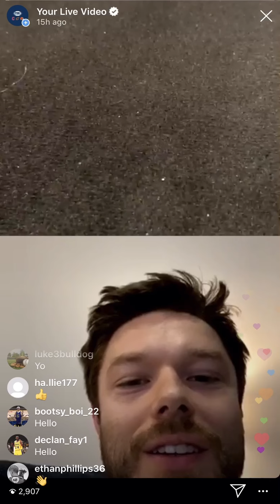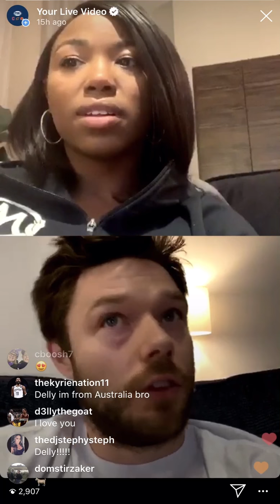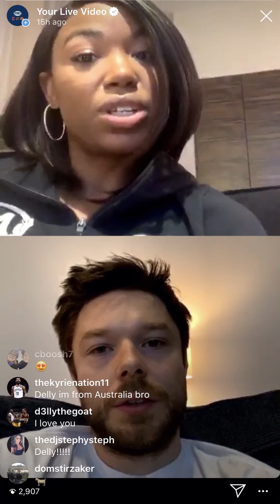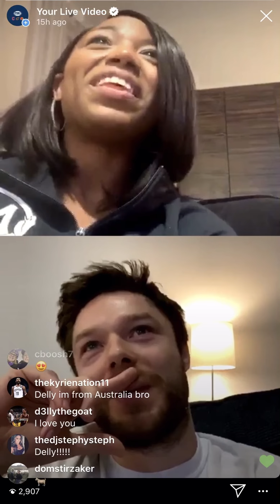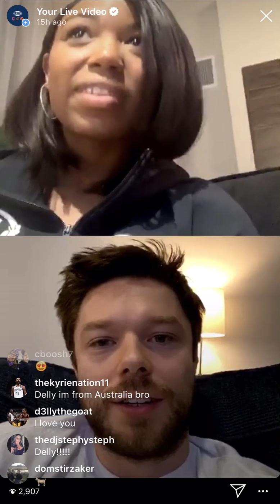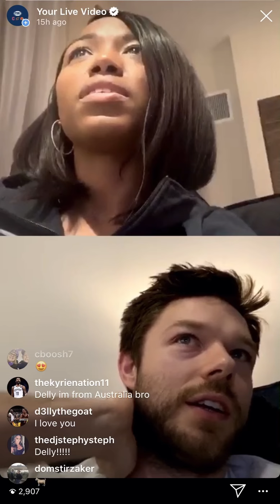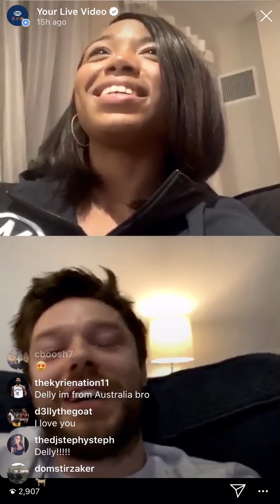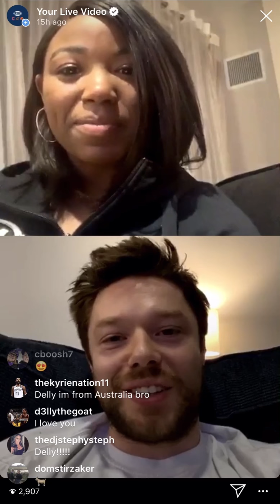Game Analysis: Cavs v Nuggets on 3/7/20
Had a great conversation on IG Live with Fox Sports Ohio sideline reporter Angel Gray while watching the Cavs v Nuggets game replay from March 7, 2020.